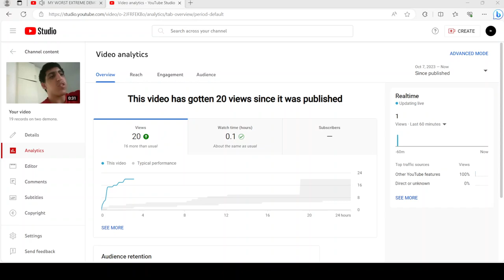My views stopped on this video...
I had noticed some video had slowed down and lost views.